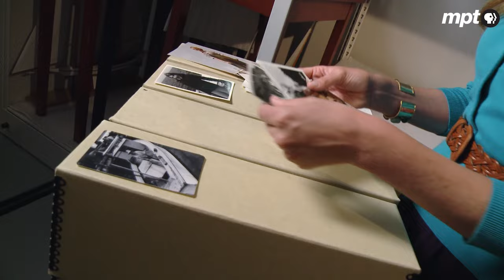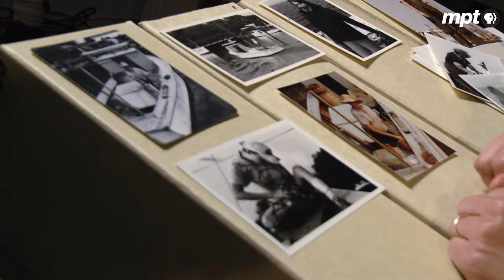Outdoors Maryland: Crabbing with a Chesapeake Bay Waterwoman (Full Story!)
Crystal Jordon belongs to a long tradition of women working the water and harvesting the Bay’s bounty.  A wife, mother, entrepreneur, and captain, she proudly bucks the typical image of a “Chesapeake Waterman.” Join her aboard her workboat "Some Beach" for a day of pulling up crab pots.  And visit the archives of the Chesapeake Bay Maritime Museum in St. Michaels for a photographic tour of waterwomen history!

ENJOY MORE CONTENT FROM OUTDOORS MARYLAND & MPT!

Outdoors Maryland is produced in cooperation with the Maryland Department of Natural Resources.